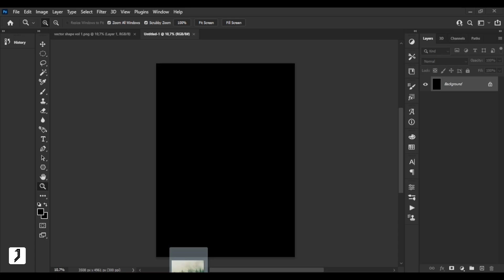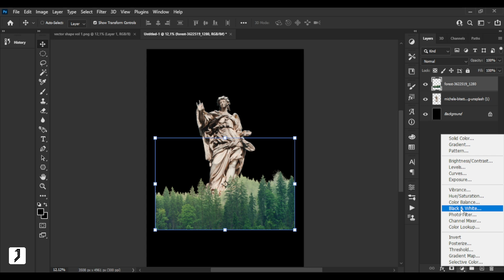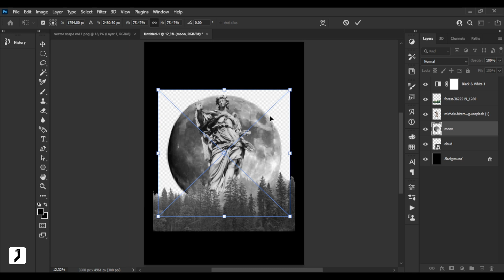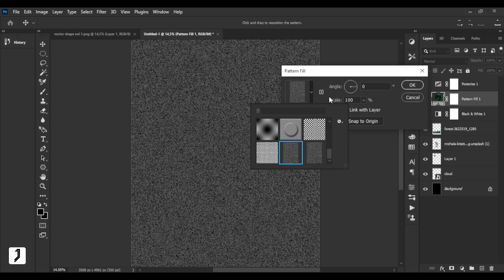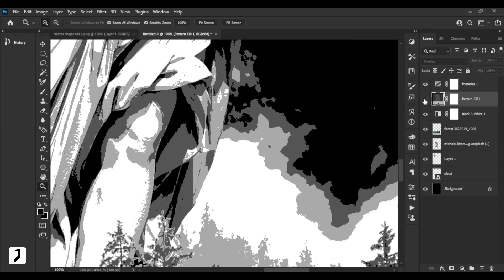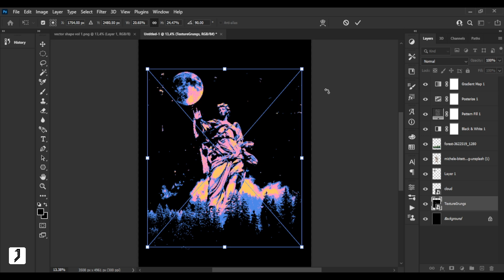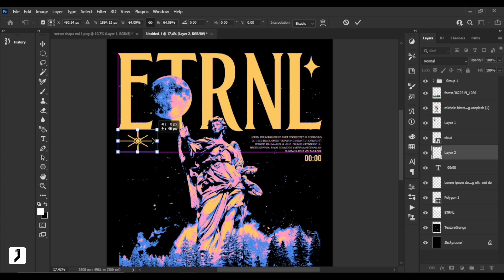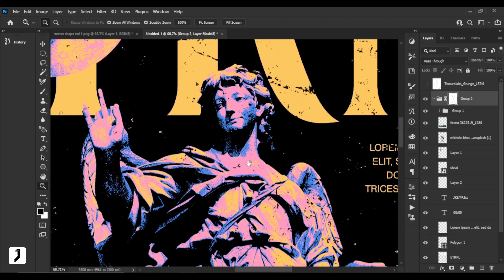DESIGN FOR STREETWEAR T-SHIRT | PHOTOSHOP TUTORIAL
Photoshop tutorial on how to design a streetwear t-shirt. For Photoshop users and beginners. Enjoy watching!!!